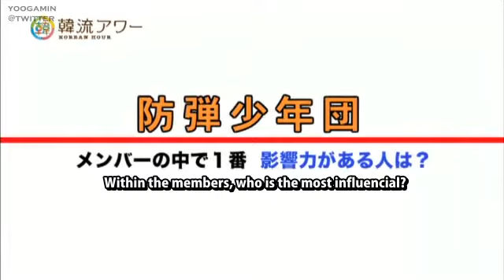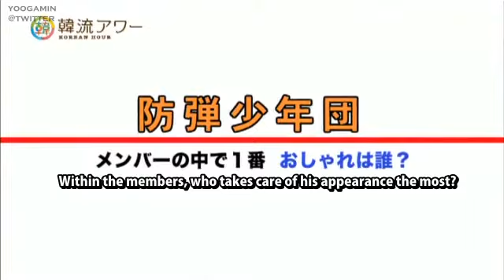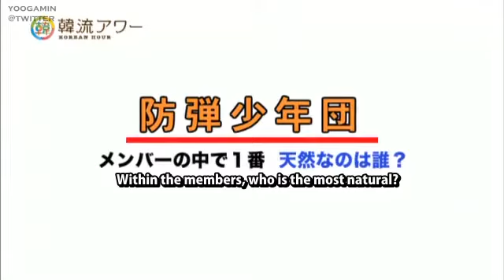[ENG SUB] 140727 Bangtan Boys on 韓流アワー Diana TvSanders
Trolling Jimin.

Translated from chi subs and I don't know anything about Japanese so I cannot guarantee that the subs are 100% correct.